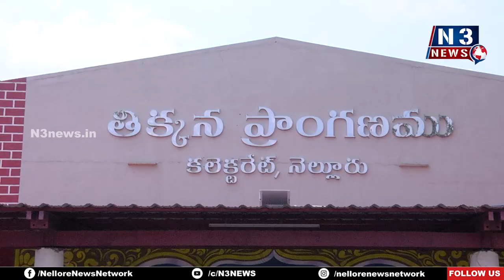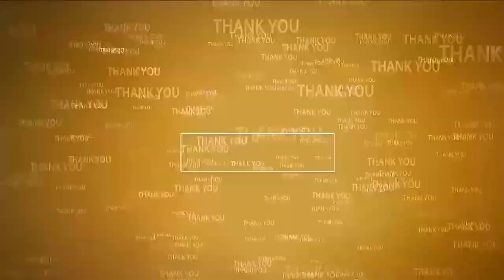మాకు న్యాయం చేయండి సారూ... | Jaganannaku Chebudham | Nellore Collectorate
- అధికారుల్ని వేడుకొంటున్న అర్జీదారులు
- నెల్లూరు క‌లెక్ట‌రేట్ జ‌గ‌న‌న్న‌కు చెబుదాం స్పంద‌న‌లో అర్జీలు స్వీక‌రిస్తున్న జేసీ